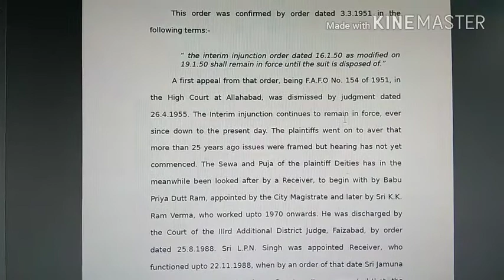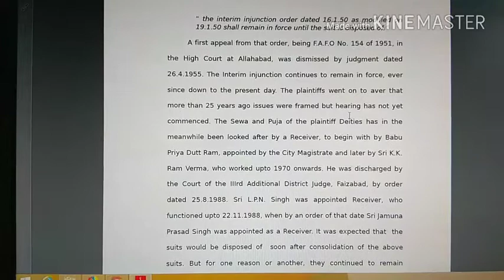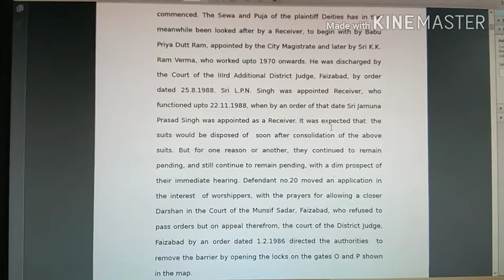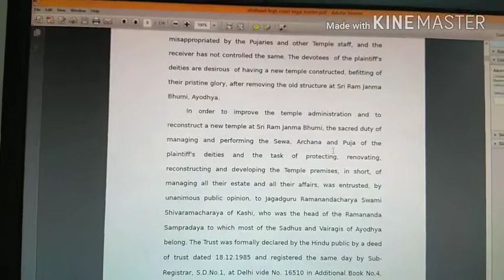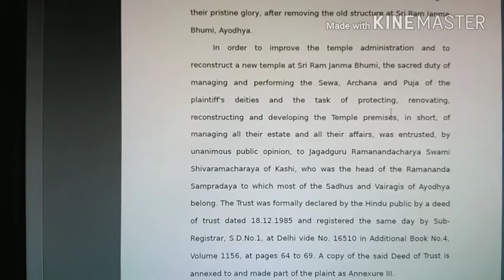Legal matter English dictation- 12 for high court, supreme court